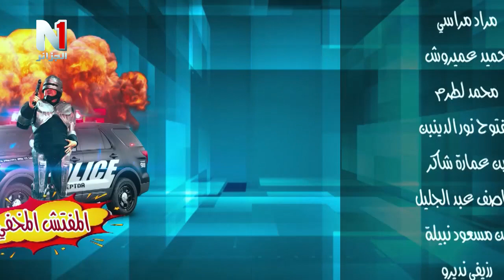lmofatich lmakhfi ep04 - المفتش المخفي الحلقة الرابعة - مسلسلات رمضان2021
ALFADDM©